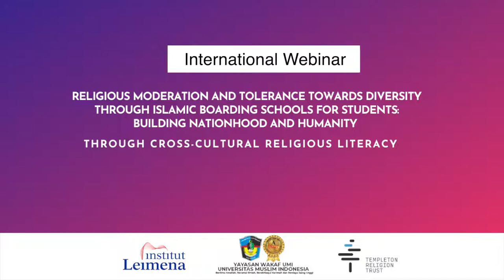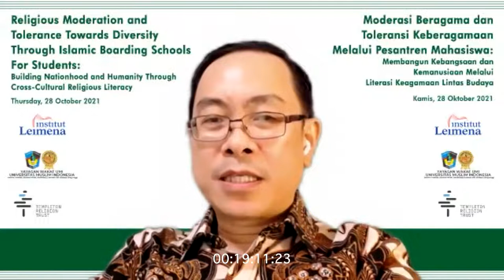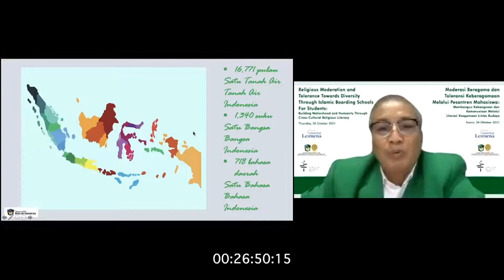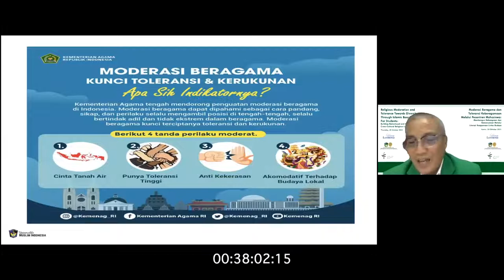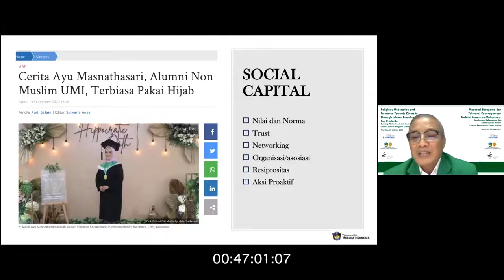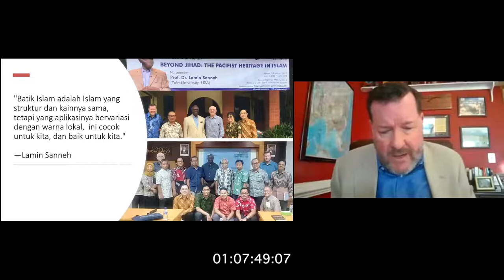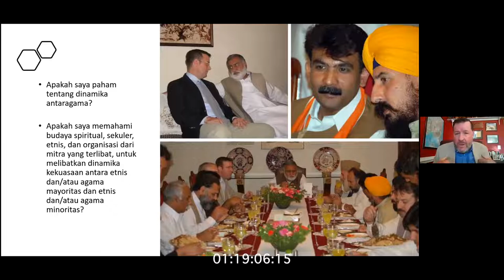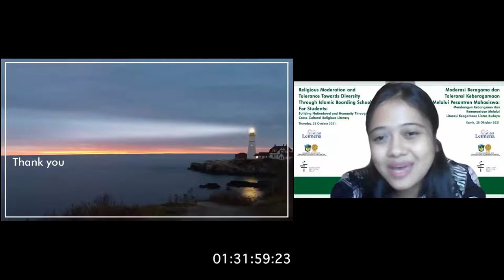Moderasi Beragama dan Toleransi Keberagamaan Melalui Pesantren Mahasiswa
Moderasi Beragama dan Toleransi Keberagamaan Melalui Pesantren Mahasiswa: Membangun Kebangsaan dan Kemanusiaan Melalui Literasi Keagamaan Lintas Budaya

Sambutan:
• Prof. Dr. H. Basri Modding, S.E., M.Si. (Rektor, Universitas Muslim Indonesia)
• Matius Ho (Executive Director, Institut Leimena)
Pembicara Kunci:
• Prof. Dr. Ir. H. Muh. Hattah Fattah, M.S. (Wakil Rektor V Bidang Kerjasama dan Promosi, Universitas Muslim Indonesia)
Narasumber:
• Brigjen. Pol. R. Ahmad Nurwakhid, S.E., M.M. (Direktur Pencegahan, Badan Nasional Penanggulangan Terorisme [BNPT])
• Dr. Chris Seiple (Senior Research Fellow, University of Washington)
• dr. Ni Made Ayu Masnathasari, S.Ked. (Alumnus Fakultas Kedokteran, Universitas Muslim Indonesia)

Moderator:
Dr. H. M. Ishaq Shamad, M.A. (Kepala UPT Pengembangan Karakter dan Dakwah, Universitas Muslim Indonesia)